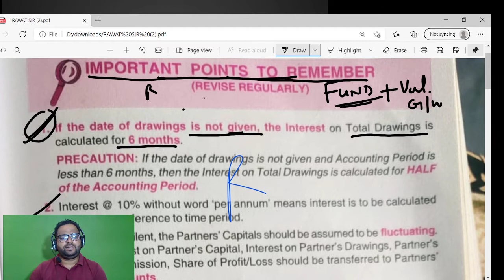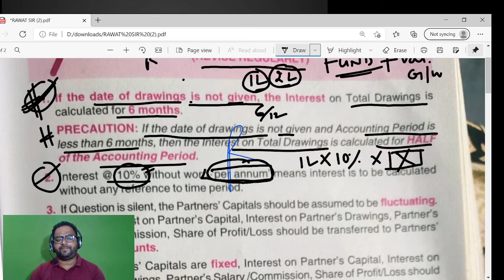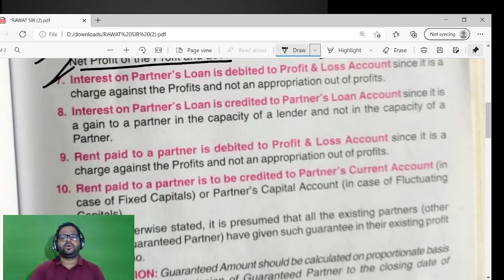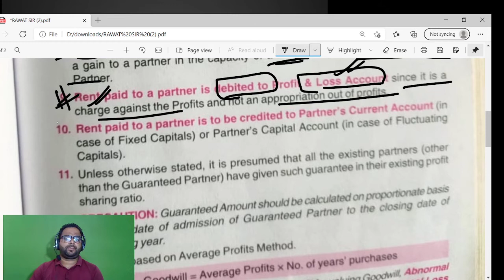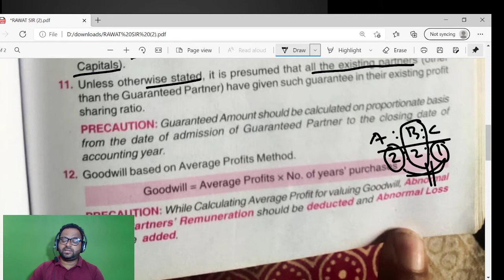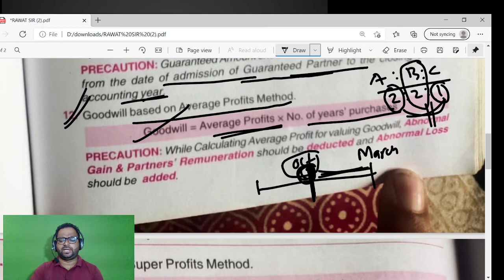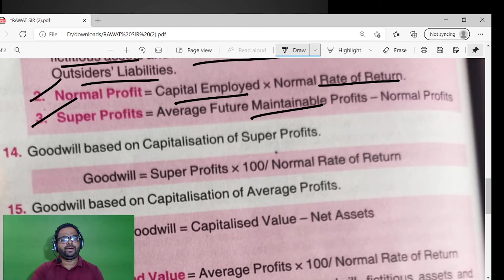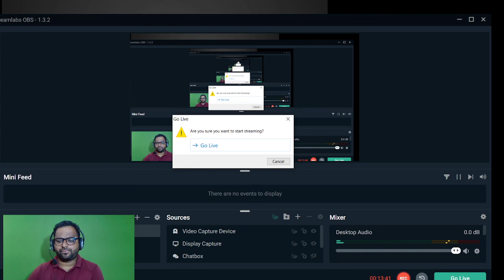Important points to Remember 1|| Fundamental of partnereship || valuation of goodwill